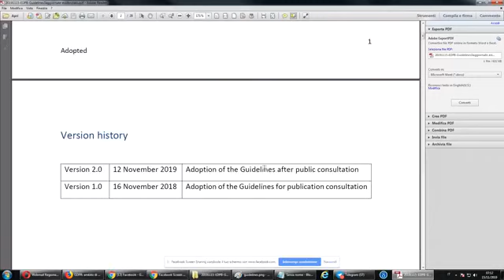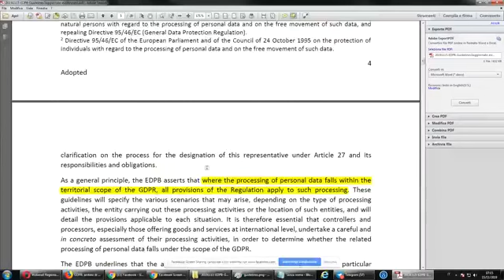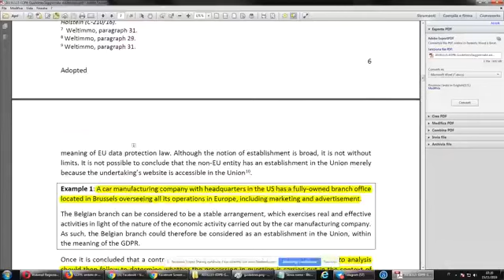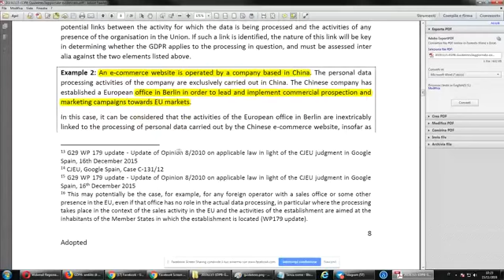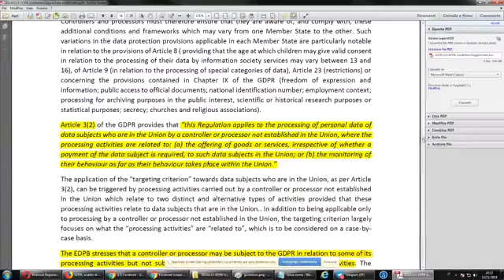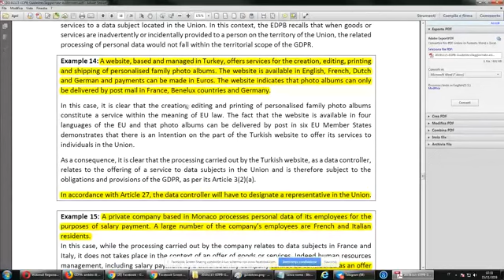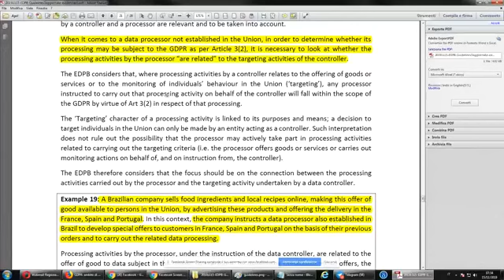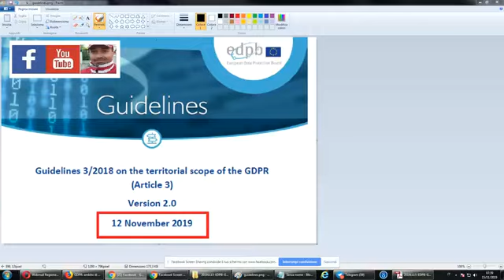GDPR: ambito di applicazione e linee guida EDPB - videocommento (15/11/2019)